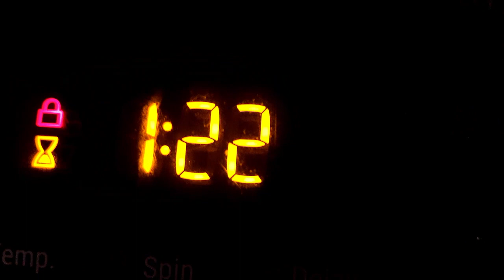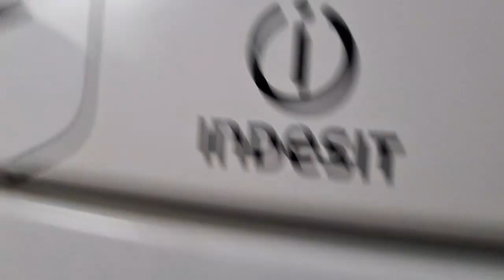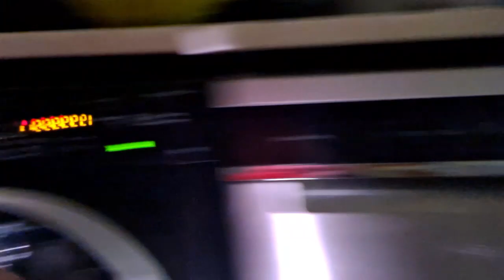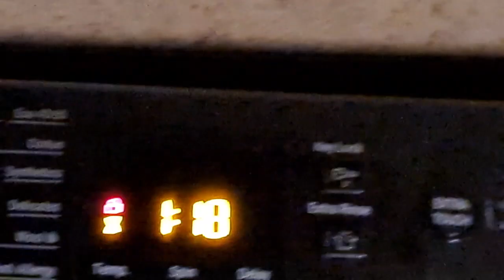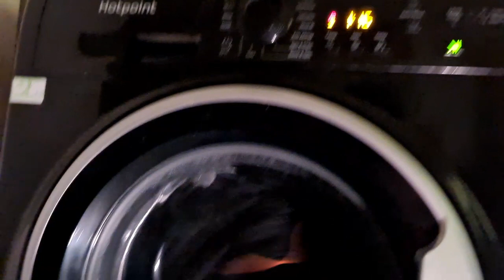Hotpoint NSWR843C Mixed 40c main wash part 2/6